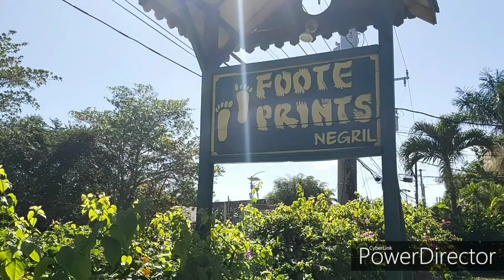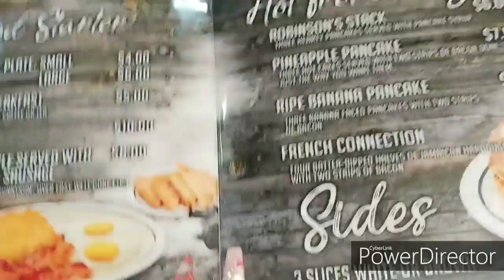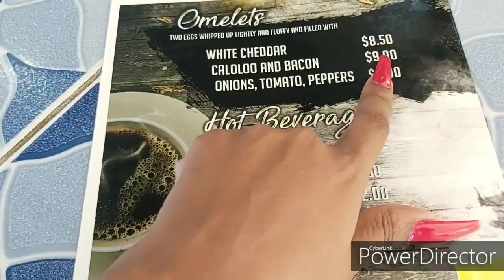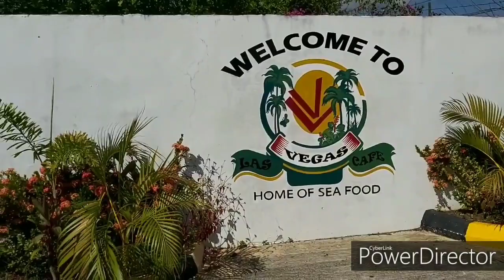Road trip - Jack Sprat-St Elizabeth- We got lost! (Travel vlog #6)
so after leaving negril we went on a roadtrip...n we got lost for an hour!! watch to see what happened next!!